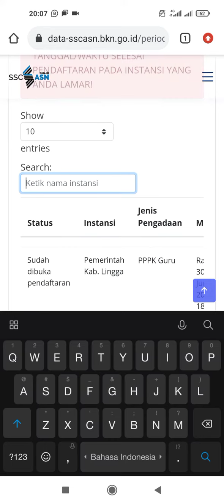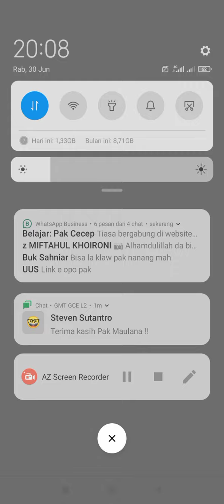Cara Mengetahui Daftar Instansi Yang Membuka Formasi PPPK dan CPNS 2021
pendaftaran CPNS dan PPPK atau p3k 2021 sudah dibuka. sudah tahukan instansi mana saja yang membuka formasi CPNS dan formasi p3k 2021.
untuk mengetahui daftar instansi yang membuka formasi CPNS dan PPPK p3k 2021 dapat diakses melalui website bkn yaitu
setelah kita masuk ke website tersebut kita bisa memilih daftar instansi yang membuka formasi p3k dan formasi CPNS 2021 dengan melakukan pencarian instansi yang membuka formasi PPPK dan formasi CPNS